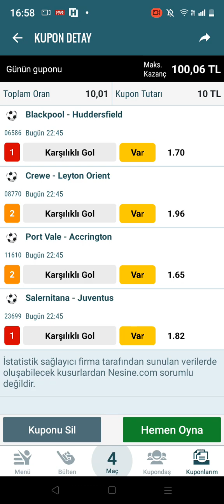Bacobetting KG Var Kuponu [by_Ercan] 👻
Siz değerli bacobetting takipçileri için hazırlamış olduğumuz 4 maçlık karşılıklı gol var Kuponumuz, hepinize bol şans arkadaşlar...